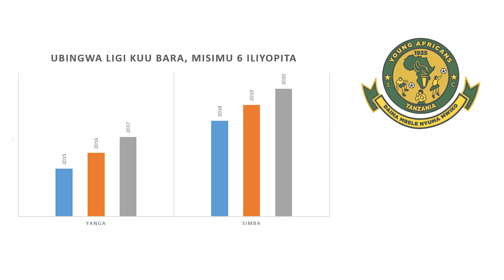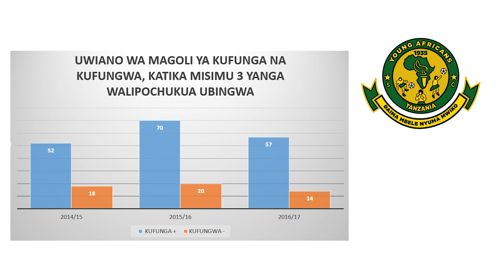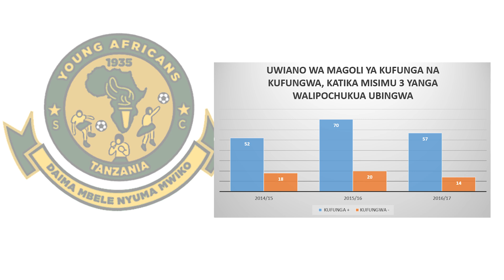UCHAMBUZI kwa TAKWIMU: Usajili Huu wa YANGA Utarejesha Kombe na Heshima Jangwani?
Katika misimu sita iliyopita ya Ligi Kuu Tanzania Bara, imeshuhudiwa klabu mbili kongwe zikigawana miaka mitatu kila moja katika utawala wake kwa kubeba kombe hilo mfululizo. Yanga walianza kuanzia mwaka 2015 hadi 2017, na hivi sasa simba wamefanya hivyo pia kuanzia 2018 hadi 2020.
Katika misimu mitatu mfululizo ambayo Yanga ilibeba ubingwa wa Ligi Kuu, iliweza kumaliza ligi kwa kuwa timu iliyoongoza kwa magoli mengi ya kufunga, na kuwa miongoni mwa timu mbili za juu zilizofungwa idadi ndogo ya magoli. Katika misimu mitatu mfululizo, Yanga haikuruhusu kufungwa magoli zaidi ya 20. Huku yenyewe ikihakikisha kufunga si chini ya magoli 50 katika kila msimu.
Mfuatiliaji wa Channel ya Soccer Data, video hii inalenga kukuonesha ni kwa namna gani Yanga inajiandaa kurejesha utawala wake kama ilivyokuwa miaka minne iliyopita. Huku ikiangazia zaidi wachezaji watatu walio-ongezwa kwenye safu ya ulinzi na ushambuliaji.